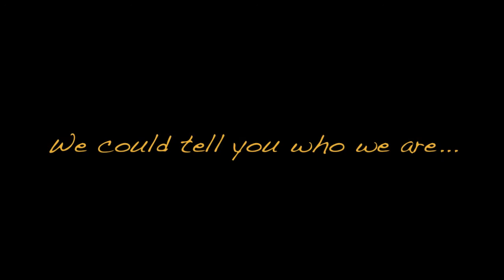Who We Are